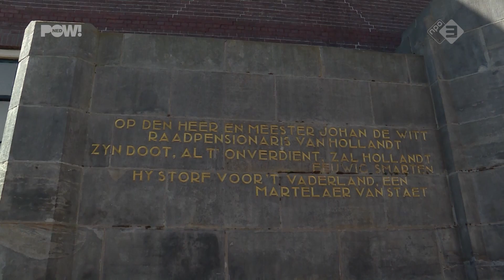Dordrecht in opstand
Inwoners van Dordrecht zijn in opstand gekomen om te voorkomen dat er een standbeeld van Willem van Oranje in hun stad wordt geplaatst. De petitie ‘ikwillemniet’ is al aan de burgemeester overhandigd. Volgens hen horen de gebroeders De Witt bij Dordrecht en niet hun aartsrivaal de Vader des Vaderlands.